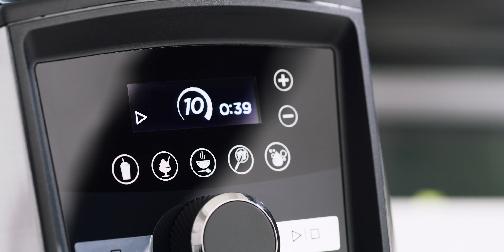Vitamix Ascent Series A3500i Produktvorstellung (deutsch)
Die Vitamix Ascent Series mit den Modellen A2500i und A3500i punktet mit innovativen Funktionen wie der SELF-DETECT-Technologie für Mixbehälter, dem eingebauten Timer und der Touch-Bedienoberfläche. In dieser Kombination eine Neuheit im Mixer-Bereich.
Track: ALOFT (Ambient Melody | Dreampop | Music for YouTube Videos | Instrumental)